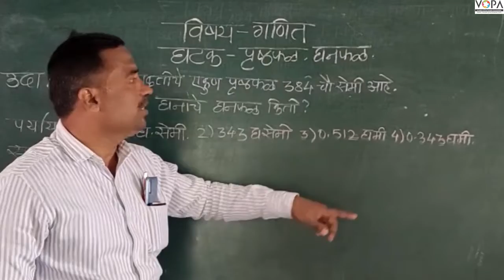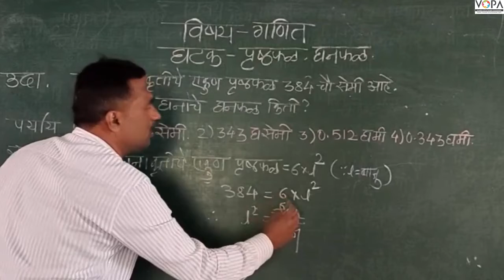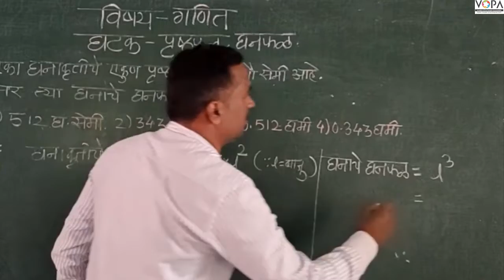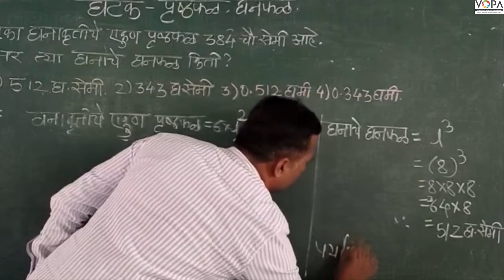८ वी | शिष्यवृत्ती | गणित | पृष्ठफळ व घनफळ | V3 | V-School